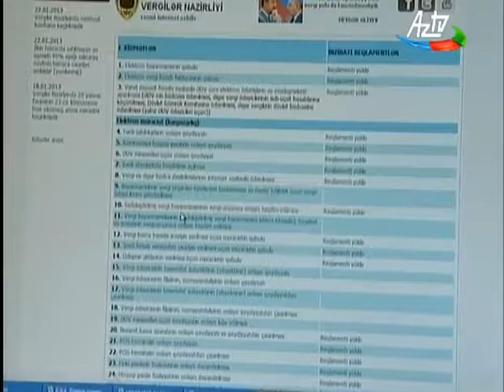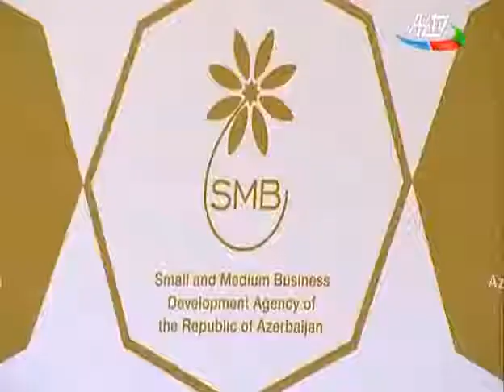“Mikro, kiçik, orta və iri sahibkarlıq subyektlərinin bölgüsü meyarları” təsdiq olunub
Nazirlər Kabinetinin 21 dekabr 2018-ci il tarixli Qərarına əsasən, “Mikro, kiçik, orta və iri sahibkarlıq subyektlərinin bölgüsü meyarları” təsdiq olunub. Yeni meyarlara görə, işçilərinin sayı 10 nəfərədək, illik dövriyyəsi 200 min manatadək olan sahibkarlar mikro, 11-50 işçisi olan və 3 milyon manatadək dövriyyəsi olanlar kiçik, 51 - 250 işçi qüvvəsi ilə çalışan və illik dövriyyəsi 3-30 milyon manat olanlar orta, 251 və ondan yuxarı işçisi və 30 milyon manatdan çox illik dövriyyəyə malik olanlar iri sahibkarlıq subyektləridir.

Nazirlər Kabinetinin Qərarı sahibkarlığın və onlara göstərilən dövlət dəstəyi tədbirlərinin əhatə dairəsinin genişlənməsinə, ünvanlığın yüksəlməsinə yeni imkanlar yaradır.